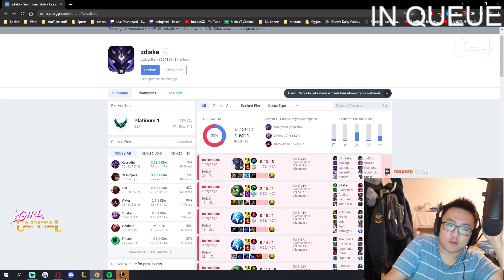Garen with Yuumi BOT is BROKEN again - LoL Streams Highlights #3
Content Creator credit:

00:00 loltyler1
00:30 Naayil
00:55 IKeepItTaco
1:05 Broxah
1:10 Maged_lol
1:45 Naayil
2:07 bobqinxd
2:38 Elite500
2:46 Jankos
2:53 Veigar V2
3:23 lol_nemesis
3:33 PinkWardLoL
3:43 Netherim
3:53 loltyler1
4:10 KarasMai
4:27 loltyler1
4:40 Rush
4:53 Sigwilkat
5:09 Naayil
5:18 Trick2g
5:57 Trick2g
6:11 Thebausffs
6:41 lol_nemesis
7:23 loltyler1
7:46 Naayil
8:07 Naayil
8:17 Netherim
8:31 loltyler1
9:01 solarbacca
9:21 SoloRenektonOnly
9:50 Trick2g
10:06 TFBlade
10:25 solarbacca
10:38 Viper
11:13 IKeepItTaco
11:53 Stunt